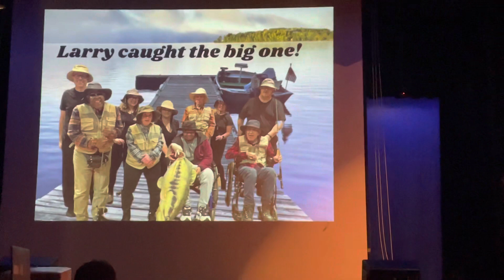2023 Danceability Recital (David)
Video of Dave volunteering in the 2023 Danceability Recital… to a “Fishing Montage”.